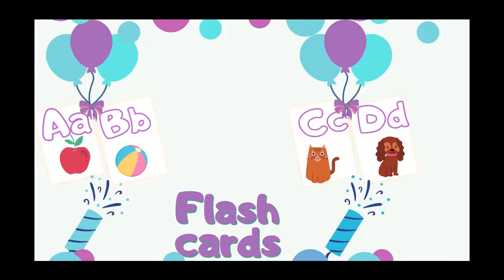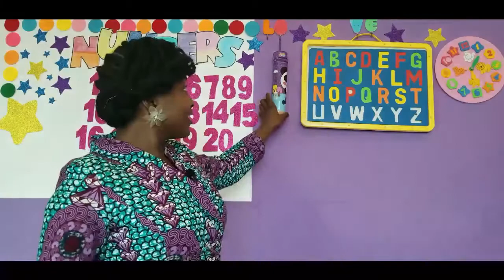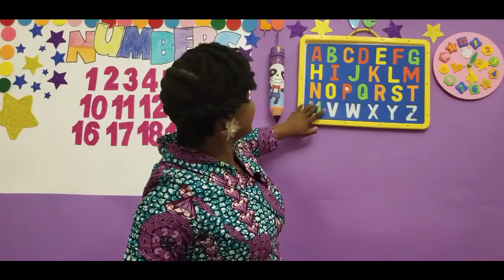Online learning for preschoolers - circle time for toddlers - Day 21 - Storytime Haven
Hi my name is AdukY and you're welcome to the 21st day of Learning Haven. Learning Haven presents 26 days of learning through songs for preschoolers.

I've composed some fun and easy "sing along" songs:
The good morning song
The days of the week song
The letter sounds song
The color of the week song
The recap song (a song that helps us remember all we learned today) and
The closing song

Day 21 lessons: We will be looking at the letter U, the number 21 and our color of the week: orange.

It will be great to hear from you!